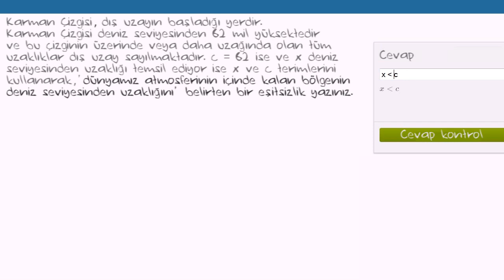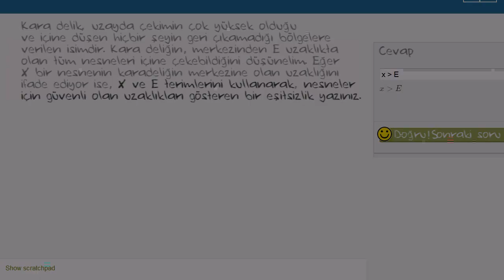Bir Değişkenli Eşitsizlikler (Cebir Öncesi)